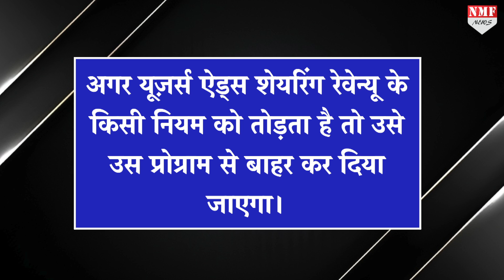ट्विटर अकाउंट पर 500 फ़ॉलोवर्स हैं तो कर सकते हैं बंपर कमाई, ऐसे करें एप्लाई !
ट्विटर के कंटेंट क्रिएटर्स के लिए मोनेटाइजेशन फ़ीचर पेश कर दिया गया है…जिसके ज़रिए अब ट्विटर से भी लोग बंपर कमाई कर सकते हैं…हालांकि इसके लिए कई शर्तों को पूरा करना होगा…तभी एलन मस्क से कुछ वसूली करने का आपको मौक़ा मिलेगा। देखिए रिपोर्ट।

vinay
nivedita